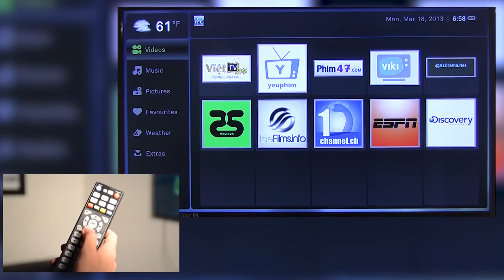How to connect TV Thong Minh